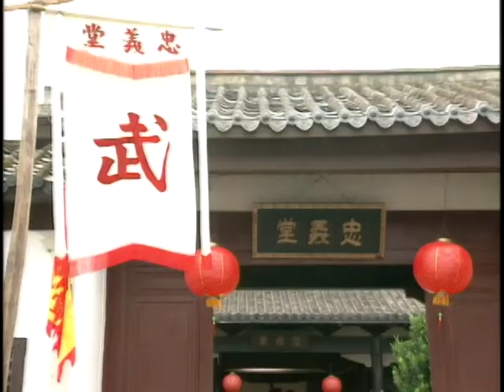[Eng SUB] Dragon Legend: Fei Lung | EP71 | 飛龍在天 第71集 | Kung Fu Drama | Studio886 Taiwanese Drama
【Taiwan puppet show】Pili Anomalous: The Dragon Domination

1. Click on "CC" button
2. Cilck the setting button 🔆 to select your language, font size and etc...

During the latter half of the Qing dynesty, the "Zhong Yi Tong" martial arts school in Monga, Taiwan, was a prestigious establishment in the local community and has been there for generations. The old master decided to pass the leadership to his second disciple Huang Wan-Li because he saw the evil in the first disciple, Yong-Lai. Unable to bear the humiliation and disappointment, Yong-Lai defected and joined the Qing government, vowing to take revenge! In the meantime, Wan-Li's long-hidden past has caught up to him. The revelation affected everyone. It involved sweetness and pain between lovers and loved ones, conflicts, lies, and revenge among different families and generations. With martial arts as its tool and national hatred of the elite as the story backdrop, Fei Lung is filled with human nature.
【Starring】Chiang Hong-En, Alyssa Chia,Huang Shaoqi Directed by Feng Kai